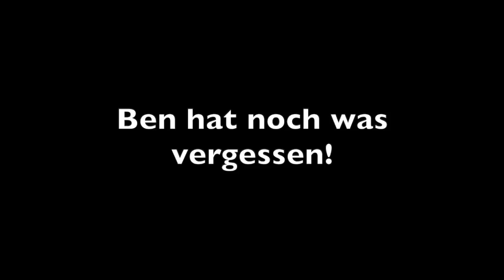Ist Holz nun CO2 neutral oder nicht?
Hat sich zum kleinen Aufregerthema hochgearbeitet.
Kurz: Nö, Holz ist nicht CO2 neutral. Besser als fossile Brennstoffe ist es aber trotzdem... solange man es nicht übertreibt.